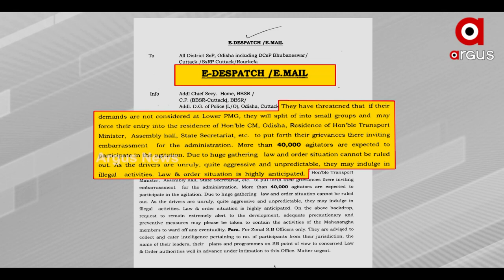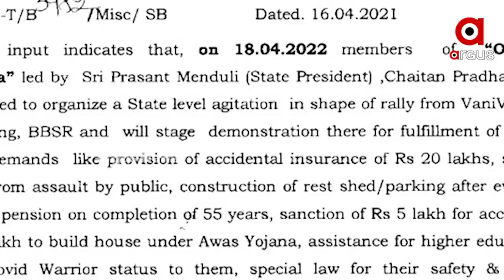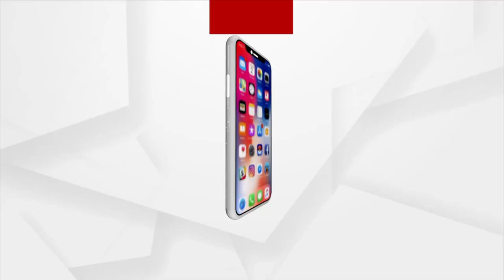The driver's movement is government sponsored!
ଡ୍ରାଇଭରଙ୍କ ଆନ୍ଦୋଳନ ବିବାଦକୁ ନେଇ ବିଜେପିର ପ୍ରଶ୍ନ।  ଅନ୍ଦୋଳନ ପାଇଁ କିଏ ଦେଇଥିଲା ପ୍ରୋତ୍ସାହନ ? ପୋଳିସ ଚୁପ୍ ରହିବାକୁ ଥିଲା କି ନିର୍ଦ୍ଦେଶ ? ଏବେ ପୋଲିସ-ଗୁଇନ୍ଦା ବିଭାଗ ଦୋଷ ଠେଲାଠେଲି କାହିଁକି। ଏମିତି ଅନେକ ପ୍ରଶ୍ନରେ ଛନ୍ଦି ହୋଇ ଯାଇଛି କମିସନରେଟ୍ ପୋଲିସ।